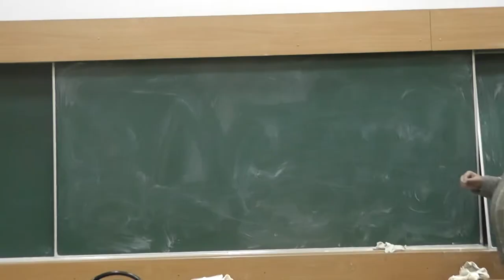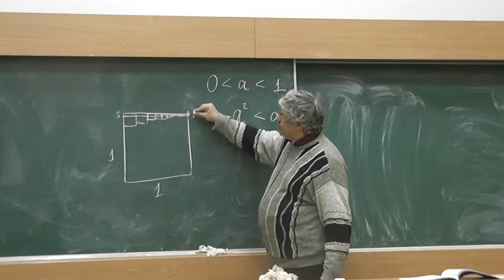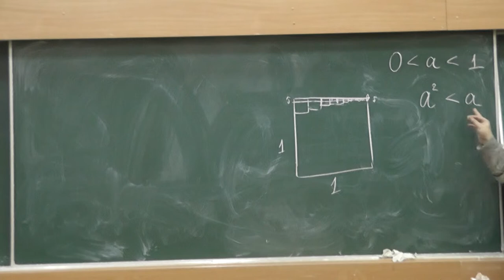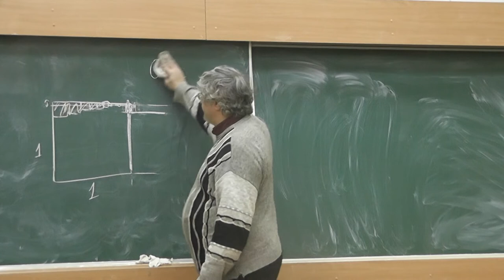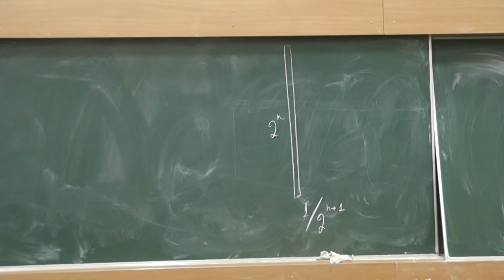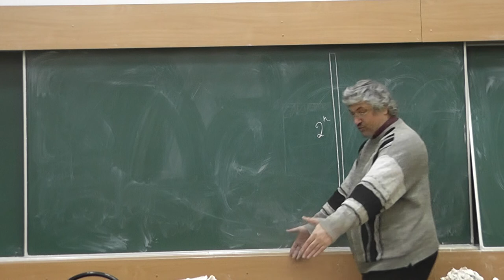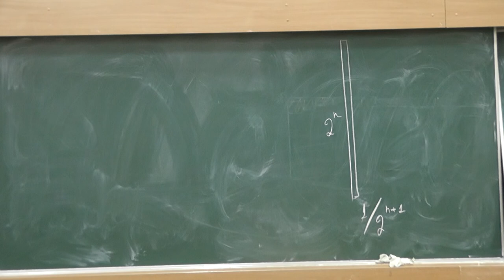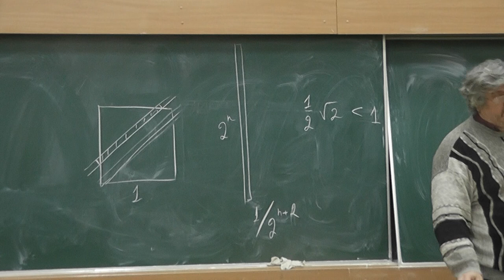103 Если сумма площадей данной системы квадратов бесконечна, то ими можно покрыть плоскость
Если сумма площадей данной системы квадратов бесконечна, то ими можно  покрыть плоскость. А если даны не квадраты, а прямоугольники?